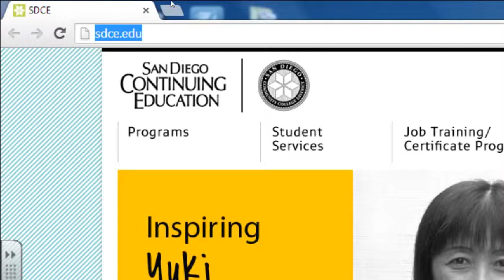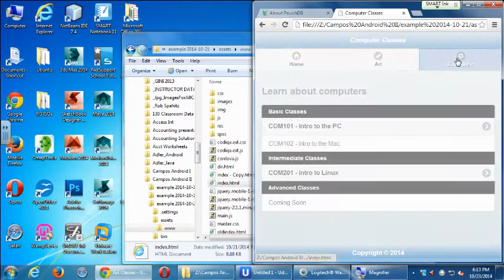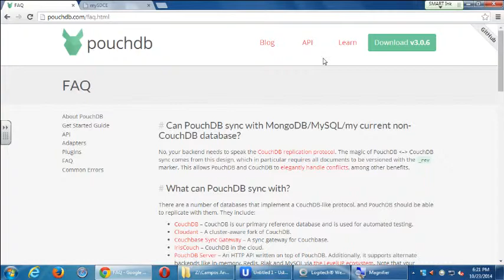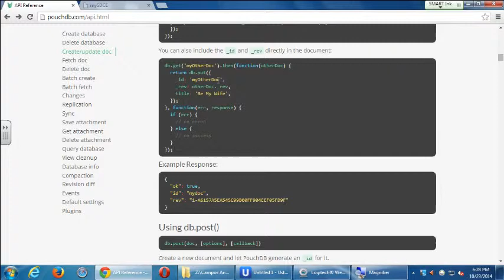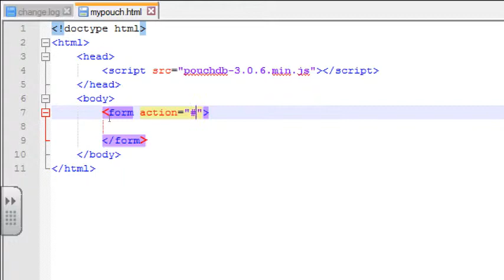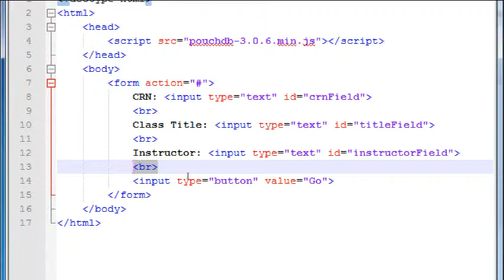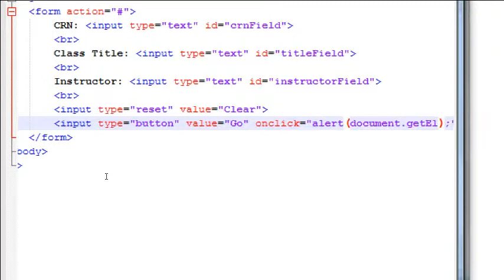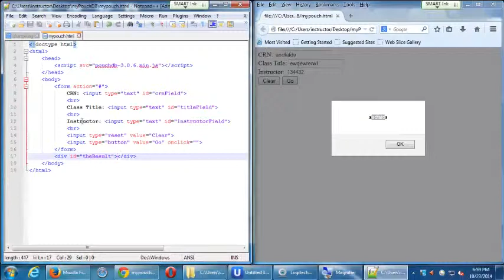SDCE Android II Week 3 Video 3